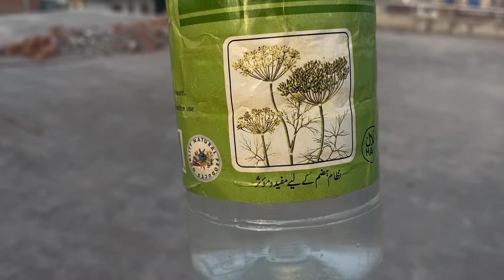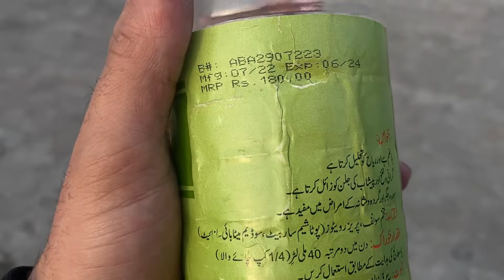Choor Pakra Gya 😰 !!! Kabootar Wapis Mil Gye ? ( Pot Band Ka Elaj )